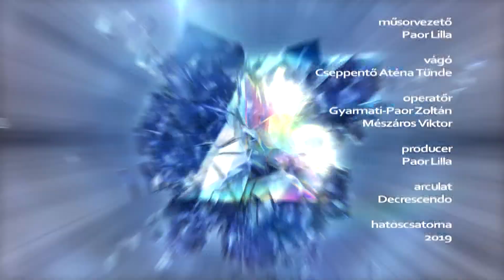Összhangban a tudomány 2019.06.18. hatoscsatorna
Vendég: Turcsányi Éva, természetgyógyász